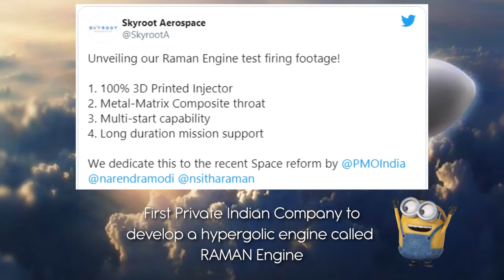Skyroot RAMAN Engine Test | First Indian Private Space Company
Skyroot Aerospace successfully test-fired an upper-stage rocket engine, becoming the first privately-owned Indian firm to demonstrate the capability to build a homegrown rocket engine.
Skyroot Aerospace describes its mission as "Democratizing Space Access". It posted a video on August 13 of its Raman Engine test firing describing it as 100% 3D Printed Injector, Metal-Matrix Composite throat, Multi-start capability, Long duration mission support."

Credits :
Skyroot Aerospace - Skyroot.in